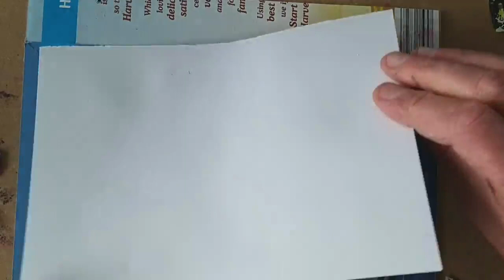5 minute demo : Monoprinting techniques with acrylic paint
5 minute demo : Monoprinting techniques with acrylic paint 3 colours 5" × 7"

Filmed in real time with no edits.

I thought I would demonstrate how the monoprinting technique works with acrylic paint.

Acrylic has many advantages over the use of oil paint, it has a fast drying time and can be used on a standard paper, (I normally use at least 200gsm for oil based paint)

While acrylic paint dries fast and helps when working with several layers this can also cause a few problems. Once the paint is applied to the paper you can't manipulate the paint on the surface and unlike oil paint the texture effects that can be achieved will be limited, it is possible though with practice to get great results and it is worth experimenting with additional mediums that can be mixed with the paint to slow the drying time and increase the thickness.

 Mono printing booklet now available from the website. A FREE mono print will be included with each order while stocks are available.

Method :

I have not use any additional mediums with this demo such as a retarder or thickening paste.

I begin with a simple template 5" × 7" frame using recycled card. I prefer this method because you can tape the paper down on the reverse side with masking tape which won't spoil the surface when removed leaving a nice clean border.

There is very little difference in the technique when working with acrylic paint rather than oils, you need to be aware of the fast drying time and be careful not to apply too much paint. For this demo I am trying a new brand of paint and I found them a bit too thin for this technique, it took a few attempts to achieve the control needed to produce the monoprint to the same level as the oil versions.

Always work from light to dark but with acrylic you have the advantage of using a layer of white paint if it has become too dark (just allow previous layers to dry)

Materials :

Acrylic paint :

Pale Violet
Permanent Magenta
Ivory Black
(Winsor & Newton Galeria series)

150gsm medium weight cartridge paper
Recycled card /parcel tape (for mask)
Plastic carrier bag
Scrap card/newspaper
Masking tape
Mixing knife
Old blunt pencil and biro